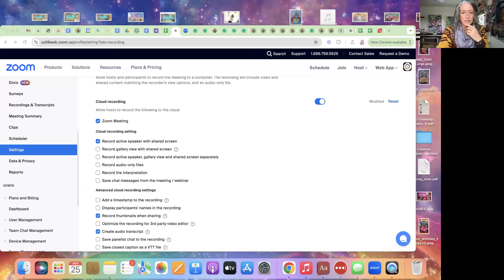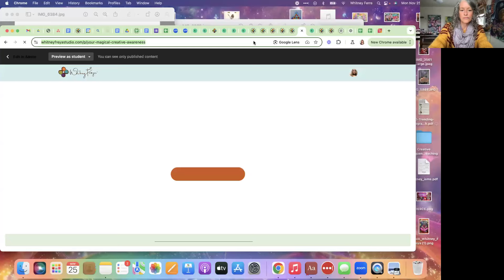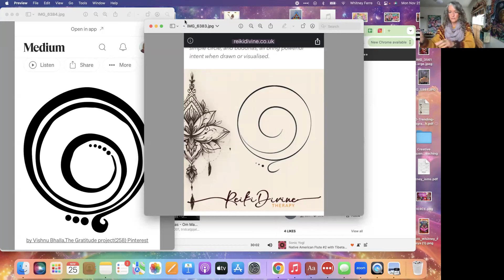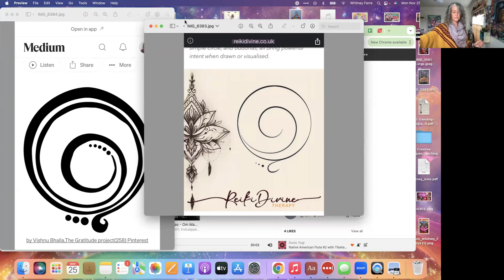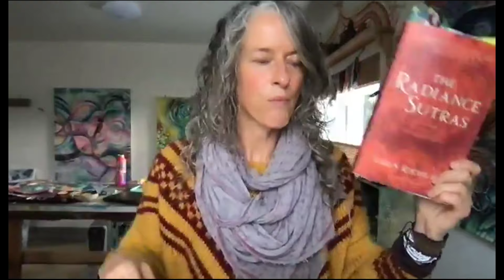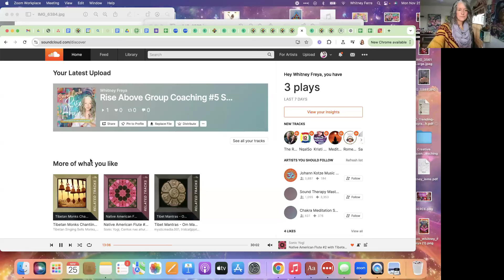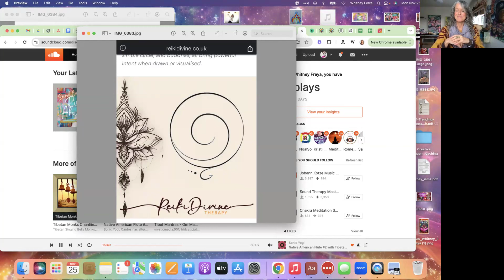November 2024 Whitney Freya Studio Zoom . Gratitude Symbol Painting Workshop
Gratitude Symbol Painting Workshop with Whitney Freya: A Sacred Journey of Creativity and Connection

Join Whitney Freya and her vibrant online community for an immersive, spiritually enriching Gratitude Symbol Painting Workshop. This transformative experience will guide you in creating powerful sacred symbols through painting, using gratitude as the central theme. Whether you're an experienced artist or a complete beginner, this workshop will help you tap into your creativity, connect with your spiritual essence, and discover the sacred power of symbols in your life.

What is a Gratitude Symbol Painting?

A gratitude symbol is a visual representation of the deep, personal feelings of thankfulness that resonate within your heart. These symbols are unique to you—each brushstroke reflecting your journey, your emotions, and your connection to the divine. Creating a gratitude symbol through painting allows you to channel your inner wisdom and tap into the healing energy of sacred art, transforming your gratitude into a tangible expression that speaks directly to your soul.

Whitney Freya, renowned for her work in creativity and spirituality, will guide you through the process of creating these symbols, using a combination of intuitive painting techniques, sacred practices, and meditation. In this workshop, you'll explore the intersection of creativity, spirituality, and personal transformation, allowing you to express your innermost gratitude in a way that’s both healing and empowering.

Why Paint Sacred Symbols of Gratitude?

The act of painting sacred symbols is a deeply spiritual process that allows you to connect with the divine energy within you. Sacred symbols have been used throughout history as a way to communicate with higher realms, express spiritual beliefs, and embody personal intentions. In this workshop, you'll learn how to create your own personal gratitude symbols that reflect your unique journey and spiritual path.

Painting gratitude symbols helps you:

Cultivate mindfulness: Painting with gratitude fosters a sense of presence and mindfulness, allowing you to feel connected to the present moment.

Channel your spiritual energy: The act of creating sacred symbols opens a direct channel to your spiritual self, allowing you to express your gratitude in a way that’s both meaningful and transformative.

Experience healing and empowerment: As you paint, you'll release emotional blockages and connect with your inner wisdom, empowering yourself through the creative process.

Increase your sense of connection: Through this workshop, you'll join a like-minded community of women who share the same passion for creativity, spirituality, and connection.

What to Expect from the Gratitude Symbol Painting Workshop

This workshop is designed for those who are ready to explore their creative side while connecting with their spirituality and intuition. No prior painting experience is necessary—this is an invitation to express yourself freely and authentically. You’ll be guided every step of the way by Whitney Freya, who has been inspiring individuals to tap into their creative potential for years.

Here’s a brief overview of what to expect in the workshop:

Sacred Symbol Creation: Whitney will guide you through the process of designing and painting your own sacred gratitude symbol. Using simple yet powerful painting techniques, you’ll discover how to receive and connect to symbols that resonate with your soul and reflect your personal journey.

Intuitive Painting Techniques: Embrace the freedom of intuitive painting, where you let your brush move with the flow of your inner wisdom. This approach allows you to create from a place of love and gratitude, without judgment or expectation.

Spiritual Connection: Throughout the workshop, you’ll engage in meditation and mindfulness practices that will help you connect with your higher self and set clear intentions for your artwork. You’ll learn how to invoke the power of gratitude to inspire your creative process and deepen your spiritual practice.

Community Support: As part of Whitney Freya’s online community, you’ll join a group of women who share the same passion for sacred art, creativity, and spiritual connection. This supportive environment fosters collaboration, encouragement, and mutual inspiration.

Personal Growth: This workshop isn’t just about painting—it’s about your personal transformation. By the end of the experience, you’ll have created a meaningful symbol of gratitude that holds personal significance, while also gaining tools for continuing your creative and spiritual journey.

Join Whitney's online programs at WhitneyFreyaStudio.coom